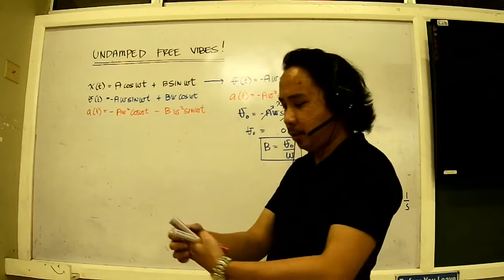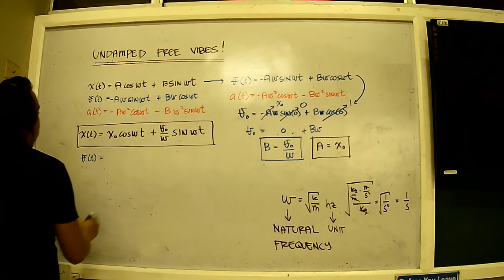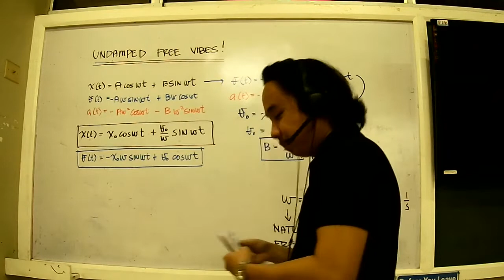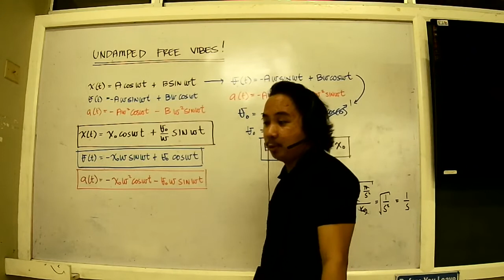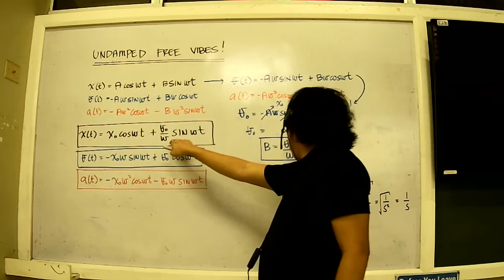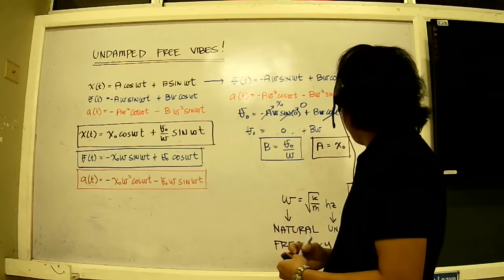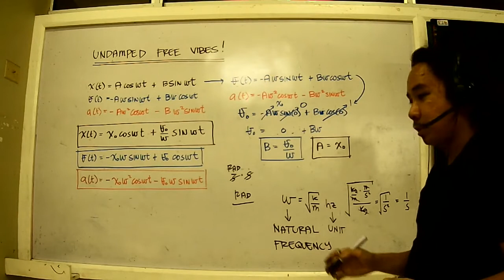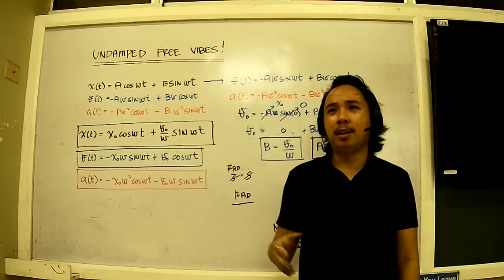EARTHQUAKE ENGINEERING SDOF PART 04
SDOF THEORY PART 04